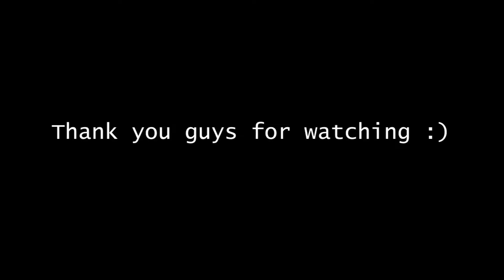SUPER LAING NG AMA NYO